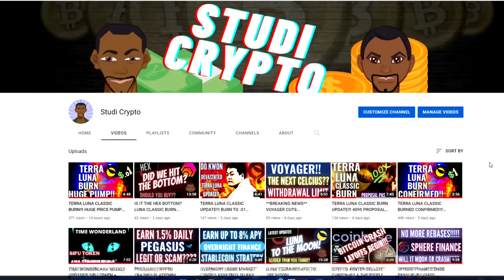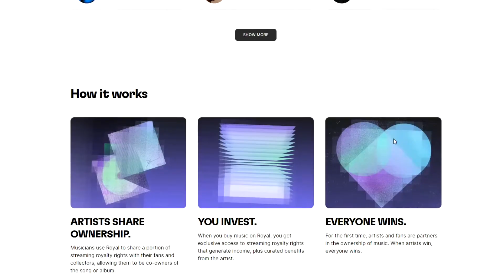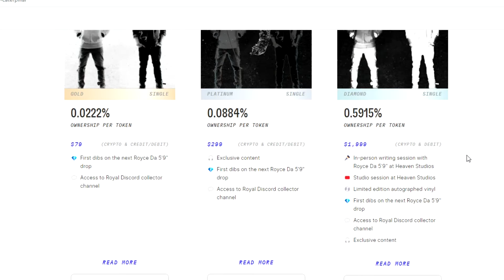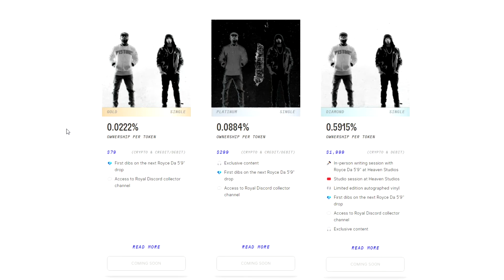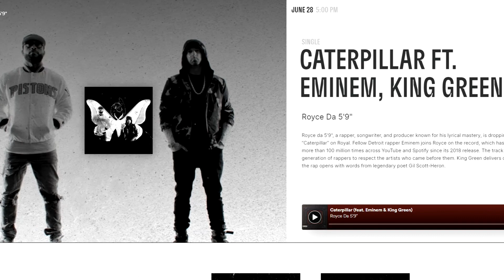EMINEM & ROYCE D 5'9" NFT DROP | CATERPILLAR SONG FT. KING GREEN!!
URGENT NEWS: ROYCE D5'9" FT EMINEM & KING GREEN NFT DROP AT 5 PM EASTERN TIME ZONE ON JUNE 28TH, 2022. today we discuss royal, a fairly new product that can earn you passive income. Connect with music artists and purchase their nft tokens, which give you the ability to gain passive income from streaming royalties. Essentially by owning the NFT you share a contract with the artist at a predetermined royalty payout amount.